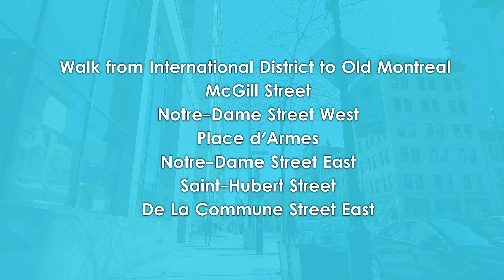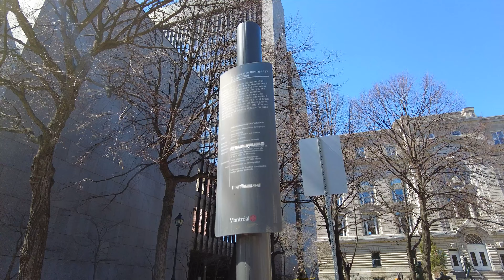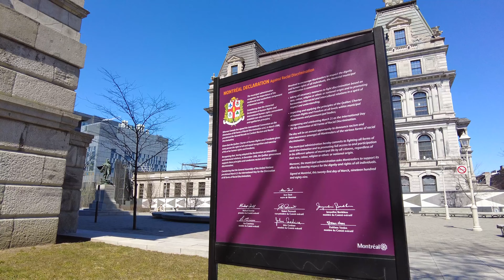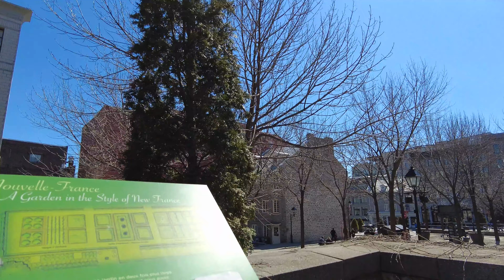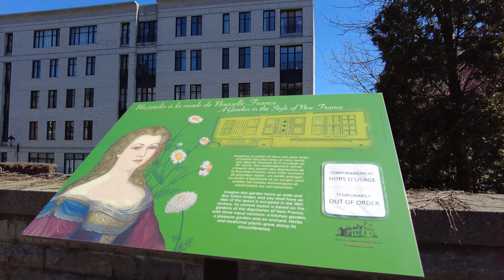Sunny Walk from International District to Old Montreal (Notre-Dame Street) [4K]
Let's walk and explore Old Montreal. In this video, I will walk on Notre-Dame Street from International District to Old Montreal, Quebec, Canada. I filmed this video on April 9, 2023 with DJI Pocket 2. This time I will start from McGill Street and continue on one of the oldest streets in Montreal Notre-Dame Street West. In this video, you will also see a famous church Notre-Dame Basilica of Montreal, Place d'Armes, Dalhousie Park, historical harborfront Clock Tower and St. Lawrence River.

Notre-Dame Street is a historic east-west street located in Montreal, Quebec, Canada. It runs parallel to the St. Lawrence River, from the eastern tip of the island to Lachine. One of the oldest streets in Montreal, Notre-Dame was created in 1672.

"The St. Lawrence River (French: Fleuve Saint-Laurent) is a large river in the middle latitudes of North America. Its headwaters begin flowing from Lake Ontario in a roughly northeasterly direction, into the Gulf of St. Lawrence, connecting the North American Great Lakes to the North Atlantic Ocean, and forming the primary drainage outflow of the Great Lakes Basin. The river traverses the Canadian provinces of Ontario and Quebec, as well as the U.S. state of New York, and demarcates part of the international boundary between Canada and the United States." Wikipedia

00:00 McGill Street (rue McGill)
00:25 Notre-Dame Street West (rue Notre-Dame ouest)
08:25 Place d'Armes
08:57 Notre-Dame Basilica of Montreal (Basilique Notre-Dame de Montréal)
09:25 Place d'Armes
11:55 Notre-Dame Street West (rue Notre-Dame ouest)
15:40 Notre-Dame Street East (rue Notre-Dame est)
24:50 Château Ramezay - History museum - Musée et site historique de Montréal
26:50 Notre-Dame Street East (rue Notre-Dame est)
33:45 Dalhousie Park
34:25 Saint-Hubert Street (rue Saint-Hubert)
36:00 View on St. Lawrence River and Clock Tower
36:30 De La Commune Street East (rue de la Commune est)